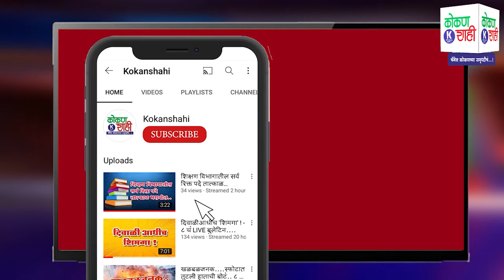'कोकणशाही'च्या उद्योजक मेळाव्यात कुडाळ हायस्क्यूलचा सन्मान!- | 1 st Anniversary | Kokanshahi